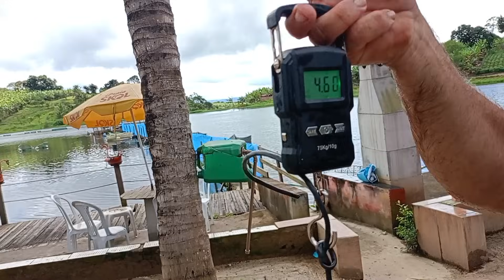COMO PEGAR PEIXE PANGA, E PEIXES TILÁPIA.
pescaria de tarrafa e covo